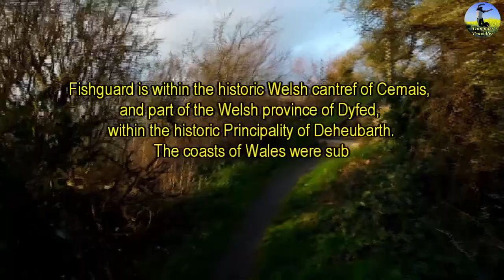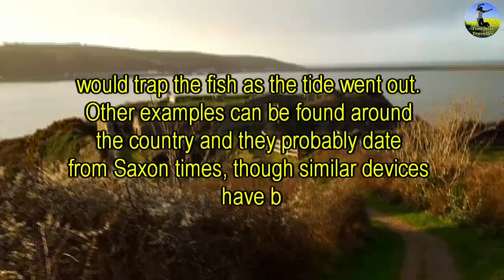Fishguard Fort Caer Abergwaun Pembrokeshire, Wales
Fishguard Fort Caer Abergwaun Pembrokeshire, Wales - Uk Stroll Series

Fishguard is within the historic Welsh cantref of Cemais, and part of the Welsh province of Dyfed, within the historic Principality of Deheubarth. The coasts of Wales were subject to Norse raids during the Viking era, and in the latter part of the 10th century Norse trading posts and settlements emerged within Dyfed, with Fishguard established sometime between 950 and 1000 AD.

In 1078 Goodwick Moor, was the scene of a bloody battle in which Rhys, son of Owain ap Edwyn, was defeated and slain by Trahaearn ap Caradog (Brut y Tywysogion) in the Battle of Pwllgwdg,

Fishguard derives from Old Norse Fiskigarðr meaning "fish catching enclosure", indicating that there may have been a Scandinavian trading post, although no evidence has been found. However the "V" shaped stone structures of ancient fish traps can still be seen at low tide on both sides of the bay and it is believed these were the foundations for wooden fences that would trap the fish as the tide went out. Other examples can be found around the country and they probably date from Saxon times, though similar devices have been in use since Neolithic times.

Called Fiscard until the turn of the 19th century when the name was Anglicised, Fishguard was a marcher borough and in 1603 was described as one of five Pembrokeshire boroughs overseen by a portreeve. The Norman settlement lay along what is now High Street between the church at its north end and the remains of a Norman motte at its south end.

In 1912, Denys Corbett Wilson made the first flight between Britain and Ireland. Starting his journey from Hendon aerodrome on 17 April 1912, he eventually landed in Goodwick on 21 April having made a few unscheduled stops along the way. He then set off from a field near Harbour Village at 5:47 on 22 April and crash-landed 100 minutes later in Crane near Enniscorthy in County Wexford.

Lower Fishguard developed as a herring fishery and port, trading with Ireland, Bristol and Liverpool. In the late 18th century it had 50 coasting vessels, and exported oats and salt herring. In 1779, the port was raided by the privateer Black Prince, which bombarded the town when the payment of a £1,000 ransom was refused. As a result, Fishguard Fort was completed in 1781, overlooking Lower Fishguard. The port declined in the latter half of the 19th century.

Fishguard's ancient Royal Oak public house was the site of the signing of surrender after the Battle of Fishguard. This brief campaign, on 22–24 February 1797, is the most recent landing on British soil by a hostile foreign force, and thus is often referred to as the "last invasion of mainland Britain". A force of 1,400 French soldiers landed near Fishguard but surrendered two days later. The story is told in the Fishguard Tapestry created for the 200th anniversary to emulate the Bayeux Tapestry, and is displayed in the Town Hall Library.

A 19th-century vicar of Fishguard, the Rev. Samuel Fenton MA, wrote the book The History of Pembrokeshire.

The ancient Parliamentary Borough of Fishguard was contributory to the Borough of Haverfordwest. In 1907, it was created an urban district, which included Goodwick from 1934 until it was abolished in 1974. During the Second World War, the Fishguard Bay Hotel was Station IXc of Special Operations Executive where submersibles were tested in Fishguard Bay.

Fishguard & Goodwick Golf Club was founded in 1921 and closed in the 1960s.